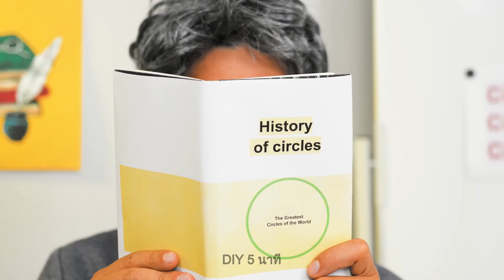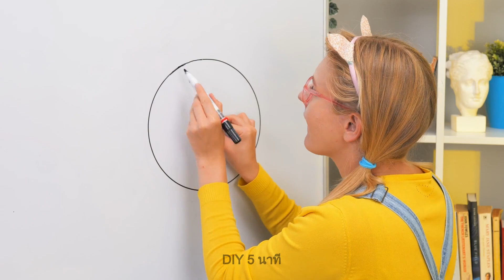สุดยอดอุปกรณ์สำหรับคุณพ่อคุณแม่หัวใส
ยินดีต้อนรับสู่วิดีโอใหม่ล่าสุดของเรา ซึ่งในวิดีโอนี้เราจะพาคุณไปสำรวจอุปกรณ์ที่ดีที่สุด 10 อันดับสำหรับผู้ปกครองที่ชาญฉลาด! ในโลกที่พัฒนาไปอย่างรวดเร็วในปัจจุบัน การเลี้ยงลูกยุคใหม่อาจเป็นเรื่องที่ท้าทาย นั่นจึงเป็นเหตุผลที่ทำให้เราได้รวบรวมอุปกรณ์ที่มีเทคโนโลยีใหม่ ๆ ที่คุณควรต้องมี ซึ่งมันจะทำให้ชีวิตการเป็นพ่อแม่ของคุณง่ายขึ้น มีประสิทธิภาพมากขึ้น และสนุกยิ่งขึ้น นับตั้งแต่กล้องเบบี้มอนิเตอร์ที่มีคุณสมบัติล้ำสมัยไปจนถึงรถเข็นนวัตกรรมใหม่และเครื่องใช้ในครัวที่ช่วยประหยัดเวลา ซึ่งอุปกรณ์เหล่านี้ล้วนถูกออกแบบมาเพื่อช่วยให้คุณจัดระเบียบและทำให้ครอบครัวของคุณปลอดภัยและมีความสุขยิ่งขึ้น

อย่าลืมกดไลค์ แสดงความคิดเห็น และกดติดตามเพื่อรับข้อมูลโครงการ DIY ที่สร้างสรรค์อื่น ๆ เพิ่มเติม ♥♥♥

TIMESTAMPS:
00:17 - รถไฟ DIY ง่าย ๆ
01:11 - เคล็ดลับดี ๆ เกี่ยวกับกล้วย
02:10 - ไอเดียการทำเบเกอรี่สุดวิเศษ
02:58 - เคล็ดลับการเลี้ยงลูกที่ดีที่สุด